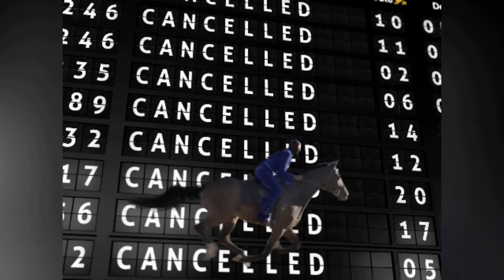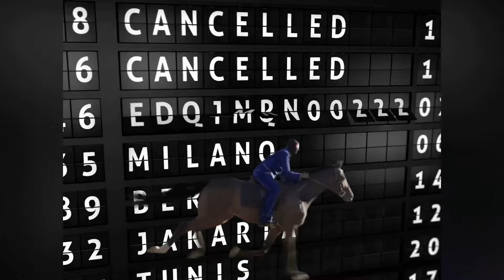EL EXTRAÑO VIDEO DE BAD BUNNY OCULTA ALGO TERRIBLE QUE VA A OCURRIR EN 2026